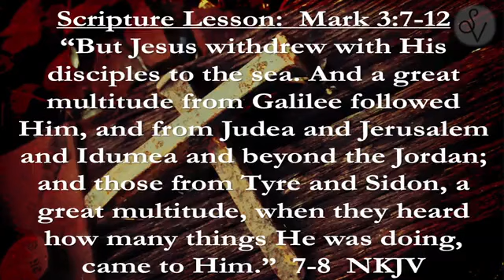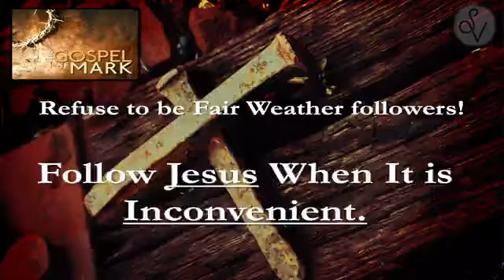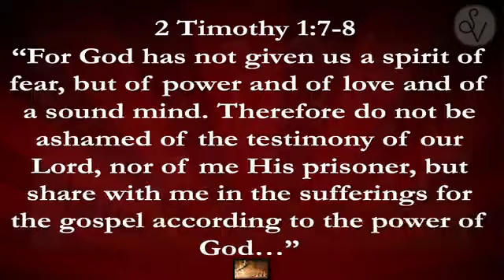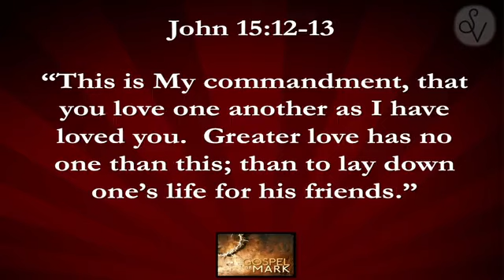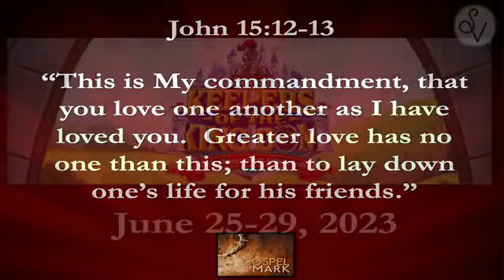Jesus In The Interruptions Part 13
Pastor Stephen Wood ￼